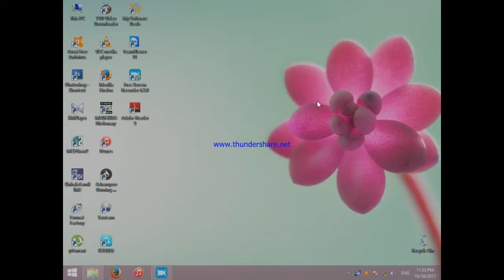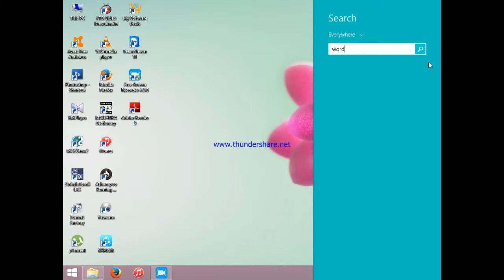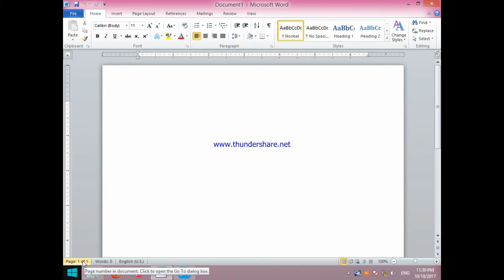Nuwan Word 1